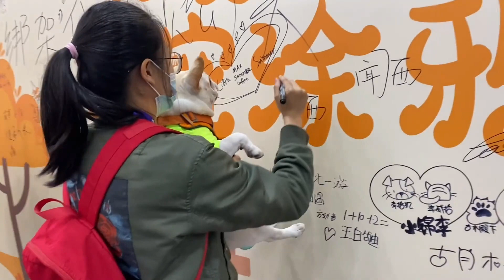滑板狗出门逛展偶遇比赛，赛场上秒变短跑运动员，惊艳全场！【小法斗球球】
哈喽~大家好，这是【小法斗球球】在YouTube上的官方频道~
一只会滑滑板，偶尔会调皮的狗狗💖